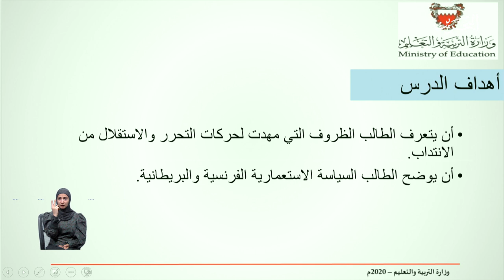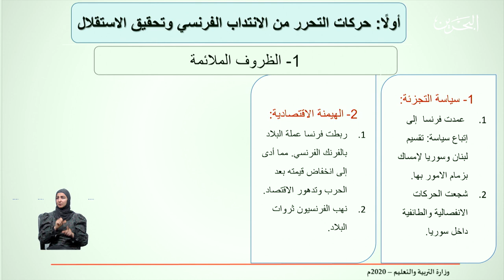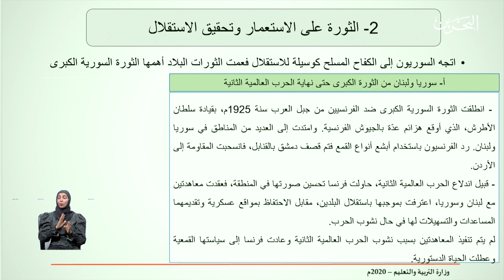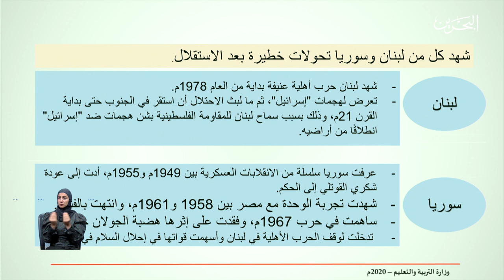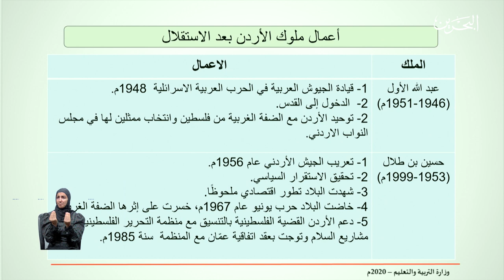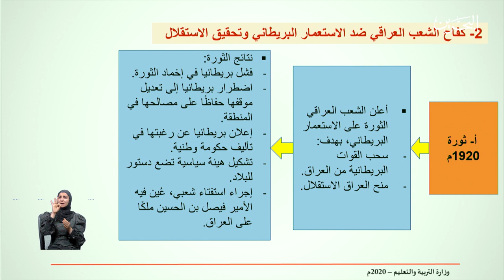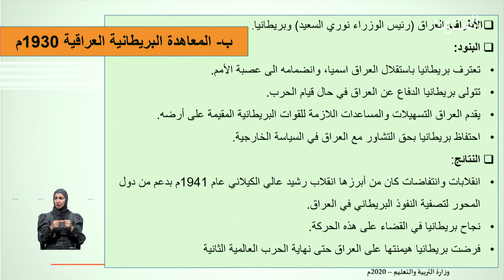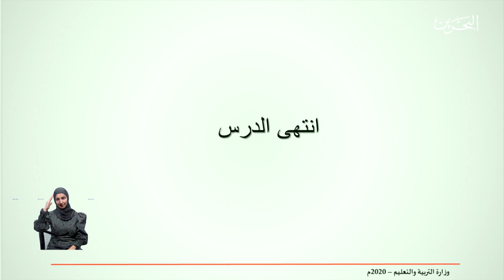اجا 213 | 13-5-2020